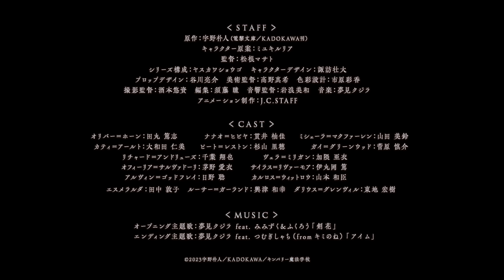アニメ「七つの魔剣が支配する」第2弾PV / Reign of the Seven Spellblades 2nd Trailer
その剣が導くは、復讐か、相愛か——。

「このライトノベルがすごい！2020」(宝島社刊)文庫部門・総合＆新作ダブル1位を獲得した
電撃文庫が誇る大ヒットシリーズ「七つの魔剣が支配する」(KADOKAWA刊)のアニメがついに、7月7日(金)から放送・配信開始！

‹ON AIR›
TOKYO MX：7月7日より 毎週金曜 24時30分〜
BS11　　   ：7月7日より 毎週金曜 24時30分〜

‹STREAMING›
dアニメストア、ABEMAにて地上波同時・先行配信開始
毎週金曜　24時30分〜

その他サイトも7月11日(火)正午より、順次配信開始
※放送・配信日時は予告なく変更となる場合がございます。

♪「剣花」／夢見クジラ feat.みみずく&ふくろう

【STORY】
舞台は名門・キンバリー魔法学校。
ここでは卒業までに２割の生徒が、魔道の探究により再起不能や行方知れず、または発狂した末に死に至る。
いわゆる、“魔に呑まれる” という——。

その入学式、覚悟と共に学園の門をくぐる１人の少年・オリバー＝ホーン。穏やかで理性的だが、その胸の奥底に秘めたる意志を感じさせる。そんな彼を中心に、様々な出身、背景を持つ少年・少女たちがこの学校に集い、魔法使いとなるべく切磋琢磨していくが、魔境と呼ばれるキンバリーの脅威が彼らに牙をむく。

仲間と出会い、様々な困難に立ち向かうオリバーを待ち受ける運命とは――。

【CHARACTER】
■オリバー=ホーン（CV：田丸篤志）
魔法家庭出身の穏やかで理性的な少年。大人びた雰囲気があり、面倒見が良い。感情的になることは少ないものの、ナナオの破天荒な振る舞いにはたびたび心を揺さぶられる。魔法のアレンジや応用を得意とし、キンバリーへは魔法を学ぶと共に、“確固たる信念”を胸に秘め入学した。

■ナナオ=ヒビヤ（CV：貫井柚佳）
日(やま)の(つ)国(くに)から来た無邪気で人懐っこいサムライ少女。武人としての精神が確立しており、戦場で命を懸けることを躊躇わない。過去における戦場での経験から、無意識に自身の命を軽んじる傾向がある。魔力循環の力強さと円滑さを併せ持つ特異体質で、戦闘時は髪が純白に変化する。

■ミシェーラ＝マクファーレン（CV：山田美鈴）
魔法界でも指折りの旧家、マクファーレン家出身の誇り高い少女。自信に満ち、他者の美点も評価できる。ひとたび友人とみなした相手には惜しみない友愛を持って接する。文武両道でリーダー的存在。

■カティ＝アールト（CV：大和田仁美）
湖水国(ファーンランド)出身の心優しい少女。正義感と負けん気は強いが、世間知らずで、他人に論議をふっかけるも、すぐに論破されてしまう。魔法生物が大好きで、魔法界での彼らの無情な扱いに葛藤している。

■ピート＝レストン（CV：杉山里穂）
非魔法族出身の勤勉で実直な少年。普通人枠という狭き門を突破するほどの知識量を持つ。しかし、その入学の経緯ゆえに、周囲に舐められまいと強い姿勢をとりがちで、少し気難し気な印象を与える。

■ガイ＝グリーンウッド（CV：菅原慎介）
長く続く魔法農家出身の明るく気さくな少年。思慮も振る舞いも率直で気持ちの良い性格の持ち主。魔法植物に精通し、野菜作りなども得意。深く悩むことが少なく、ナナオと並んでムードメーカー的存在。

【CAST】
原作：宇野朴人（電撃文庫／KADOKAWA刊）
キャラクター原案：ミユキルリア
監督：松根マサト
シリーズ構成：ヤスカワショウゴ
キャラクターデザイン：諏訪壮大
アニメーション制作：J.C.STAFF